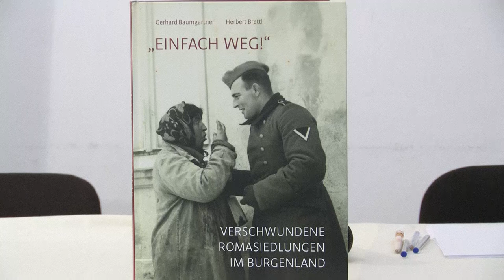14.10.2020 - „EINFACH WEG!“ Verschwundene Roma-Siedlungen im Burgenland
„EINFACH WEG!“ Verschwundene Roma-Siedlungen im Burgenland
Eine Veranstaltung des Vereins GEDENKDIENST
Gerhard BAUMGARTNER (Historiker und wissenschaftlicher Leiter des Dokumentationsarchivs des österreichischen Widerstands (DÖW))
Moderation: Sarah KNOLL (Verein GEDENKDIENST)
Bis zu ihrer Zerstörung durch das NS-Regime bestanden auf dem Gebiet des Burgenlandes etwa 120 Siedlungen von Roma und Romnja. Ihre historischen Wurzeln reichten in zahlreichen Fällen bis ins 18. Jahrhundert zurück. Nur einige wenige dieser Siedlungen sind heute noch existent.
Im 2020 bei New Academic Press erschienen Buch wurden zahlreiche historische Bilddokumente und archivarische Quellen zusammengetragen, um die Gründung und Existenz dieser Siedlungen, das Schicksal ihrer BewohnerInnen, die Verfolgung und Zerstörung zwischen 1938 und 1945 sowie die Situation in der Nachkriegszeit zu dokumentieren. Die Beschreibung der einzelnen Romasiedlungen spannt einen Bogen von den ersten historisch belegbaren Daten über die Verfolgung und Zerstörung während der NS-Zeit bis zur Situation der Überlebenden nach 1945. Die Dokumentation versteht sich als Beitrag zur burgenländischen Landesgeschichte, vor allem aber auch zur Lokalgeschichteder burgenländischen Gemeinden. Gleichzeitig dokumentiert sie den österreichischen Teil der wenig bis gar nicht bekannten Geschichte der mehrheitlich sesshaften Roma und Romnja-Bevölkerung Mitteleuropas.